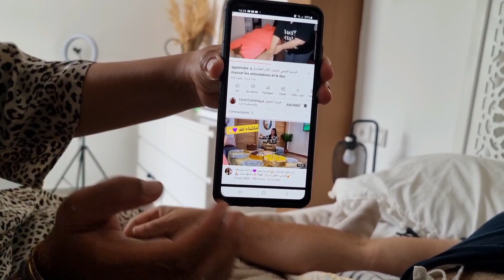نهار داز كحل زحل مع العائلة ترونات القضية وخرجاتها منا الوليدة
بغيتي تخدمي من دارك صيفتي ميساج واتساب في هاد النمرة بلا فلوس بلا عداب شهريتك توصلك لباب دارك 📍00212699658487📍

انستكرام زوجي لجميع فراش وديكور المنزل مرحبا بالجميع داخل وخارج المغرب